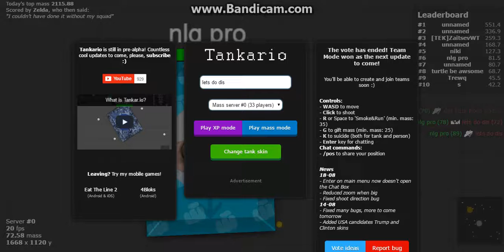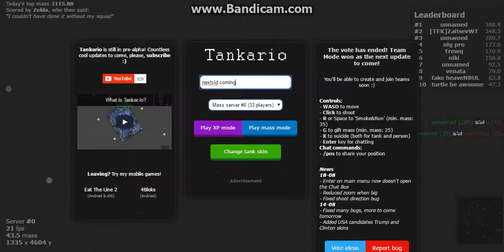sorry lag an music skip tankar.io gameplay!!!